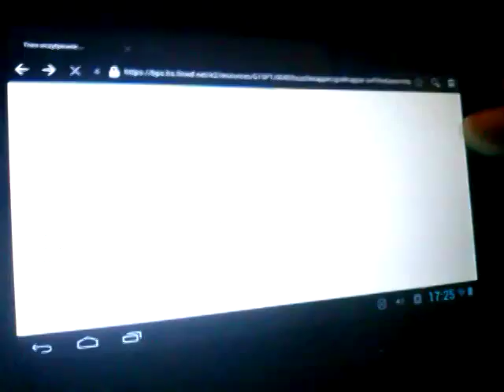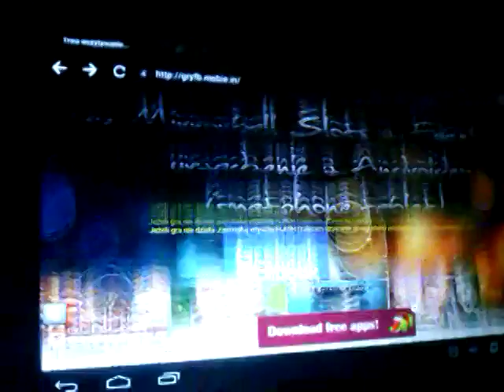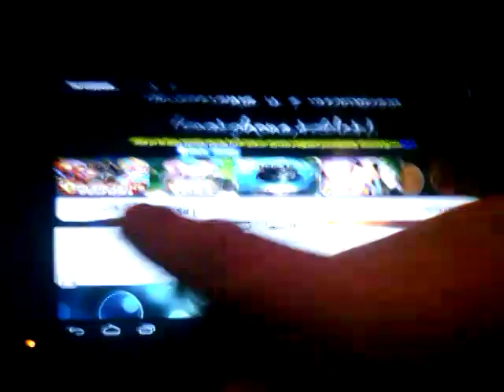Mirrorball slots on Android